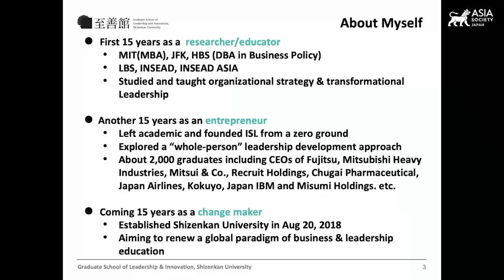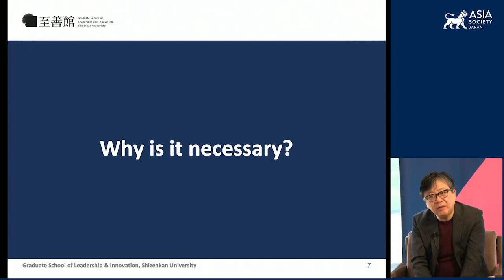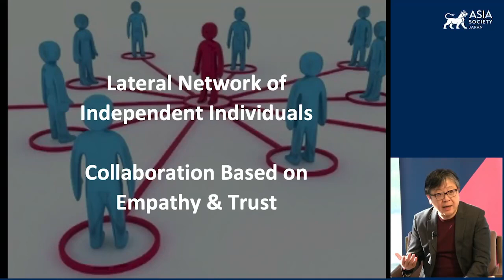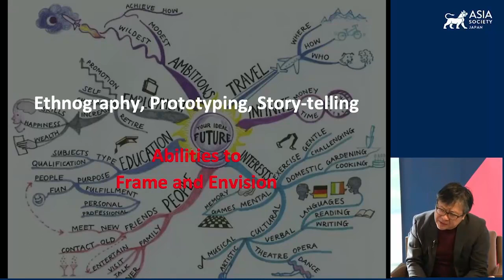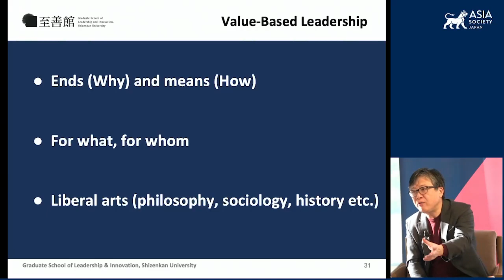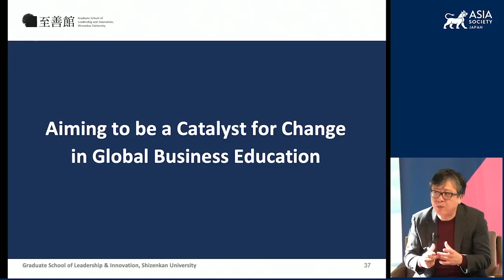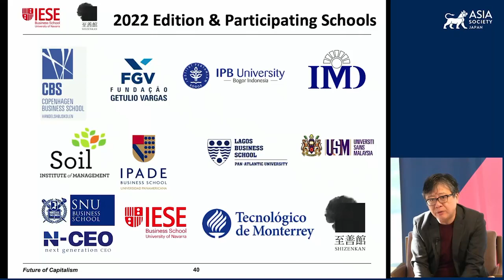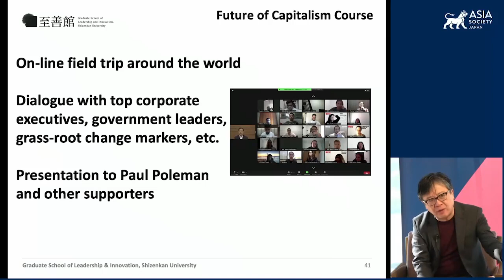Startup Nation Japan: Educating Leaders — Lessons from Japan and the World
TOKYO, November 9, 2022 — Dr. Tomo Noda, founder of Shizenkan University in Tokyo, talks about the new type of management education necessary to develop leaders that the world needs today. Noda explains the “whole person” leadership development approach he implements at his school as a response to challenging and uncertain times. Jesper Koll, chair of the policy committee at Asia Society Japan, moderates the conversation and hosts the Startup Nation Japan series. (1 hr., 6 min.)